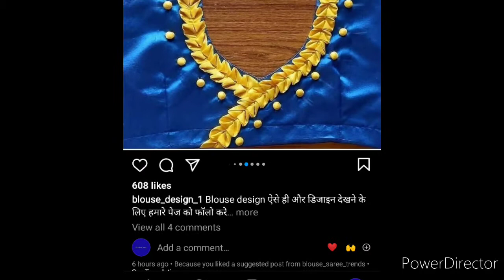cutwork blouse designs/New blouse designs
new and latest blouse designs images